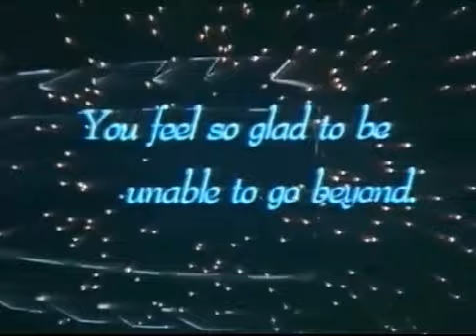DAICON IV (1983) Daicon - Opening Animation